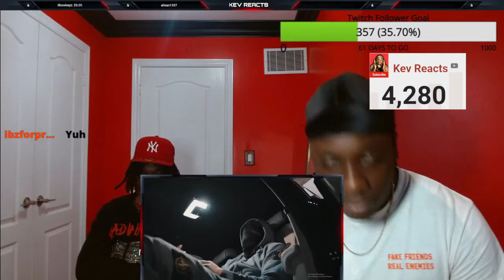American Reaction To Herco - Beat It [Music Video] | GRM Daily